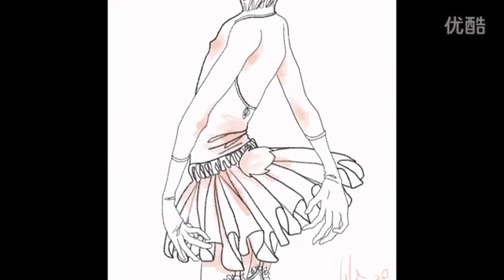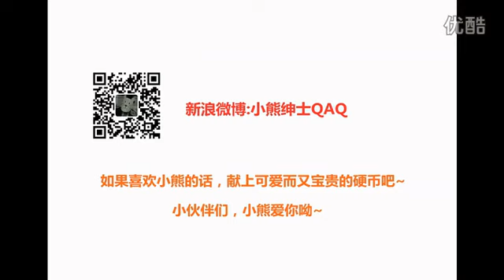夏日，给你画个个清爽的妹子【小熊绅士绘画视频】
王婆卖瓜自卖自夸。给大家画了一个清爽的妹子。拖这么久古梅那赛。请让我用身体补偿你们！大家喜欢的话，求硬币！求积分啊。QAQ 新浪微博：@小熊绅士QAQ 贴吧：小熊绅士吧 硬币！硬币！喂我吃硬币！高清图：